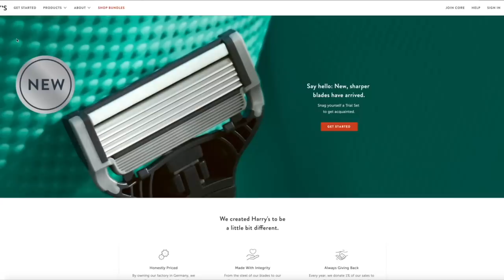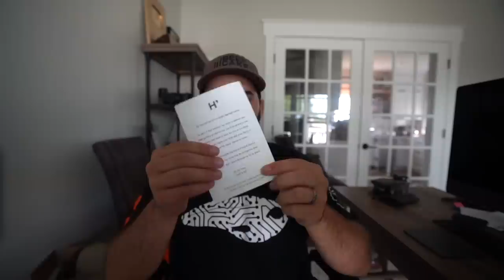A Surprise BABY DONKEY was BORN in the BACKYARD FARM!!!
to get your Starter Set for just $3!

Surprise! Felicia had her baby sooner than expected! I wasn't prepared to film this video but i knew i needed to document it the second I saw the baby! Drop your name suggestions in the comments below!